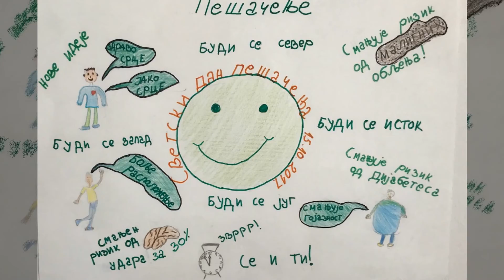Еко дан - Светски дан пешачења - Вуковић 2017.